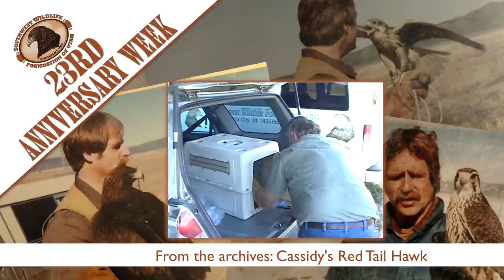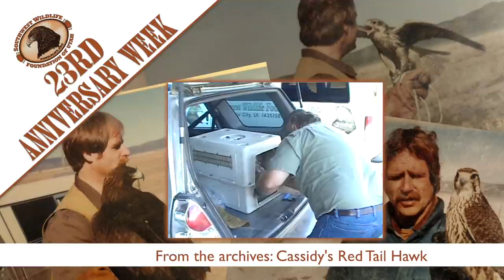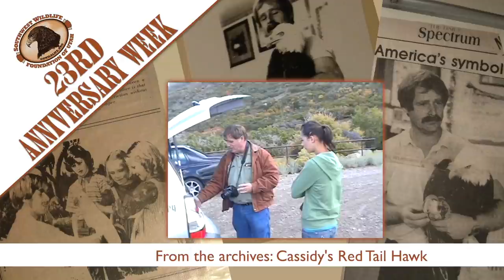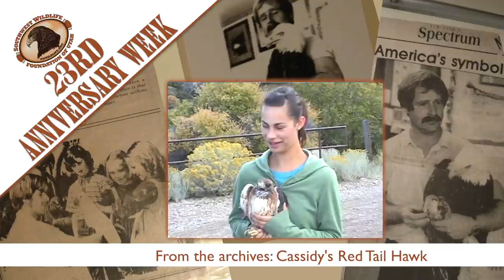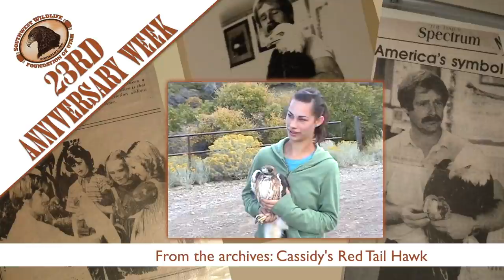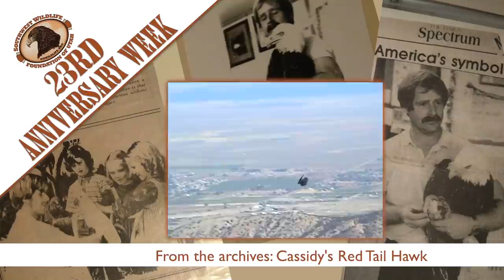The Tale of One Very Wet Red Tail Hawk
More from the archives in honor of our 23rd Anniversary week.
Martin rescues a very wet Red Tail Hawk.  After a couple days to rest, refuel and relax, this Hawk was released back to the wild!